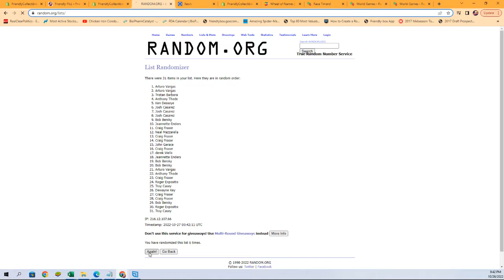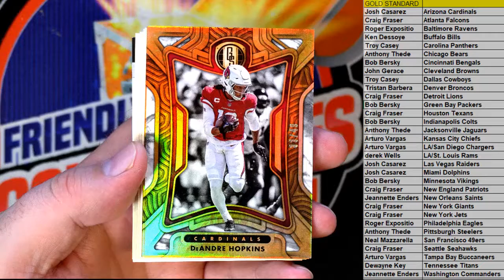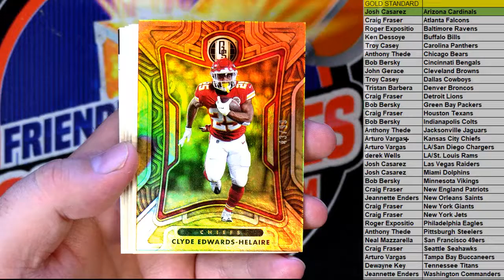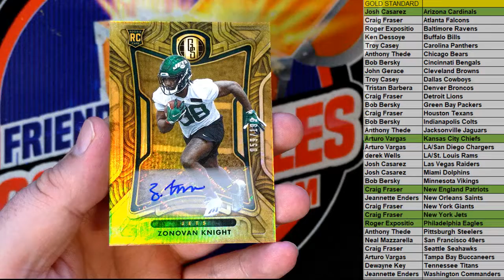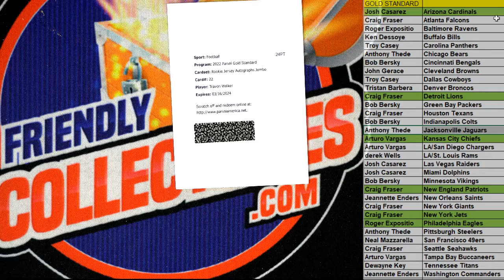2022 Panini Gold Standard Football ID 22GOLDFB121